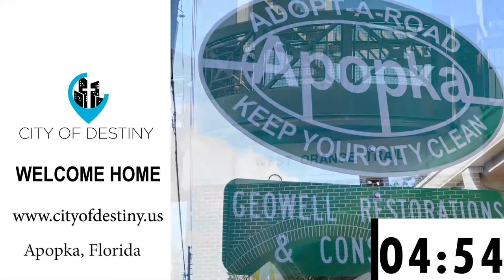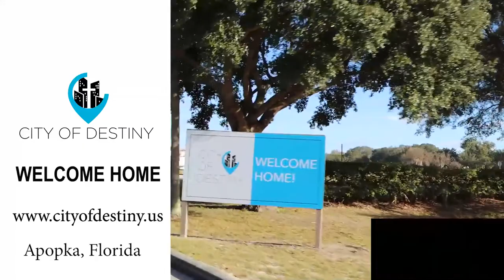12/4/2022 Sunday Morning Service 10:00 AM EST at City of Destiny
Sunday Morning Service streaming live from City of Destiny 10:00 AM EST